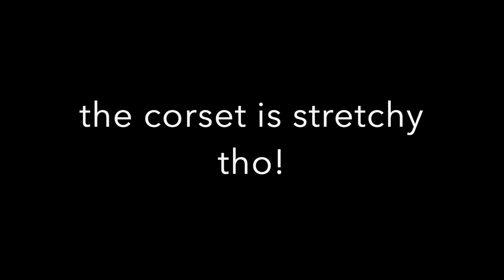SHEIN TRY-ON HAUL (for my birthday🎉)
These are some clothing pieces I bought for my birthday. Enjoy!